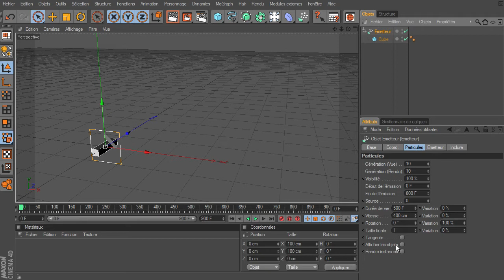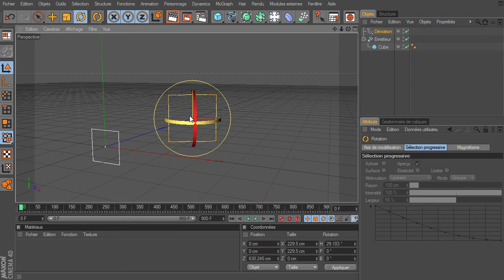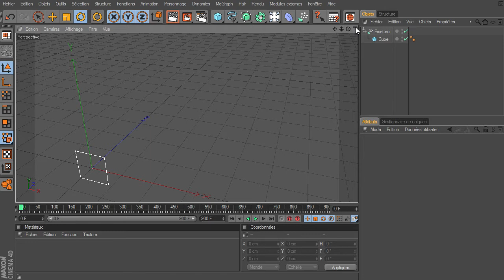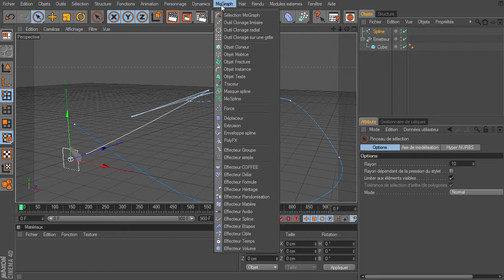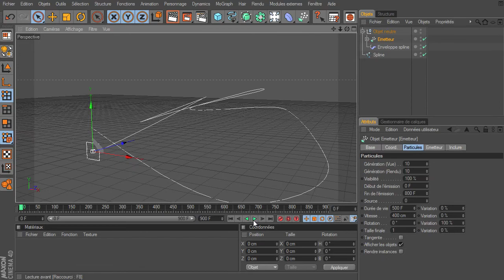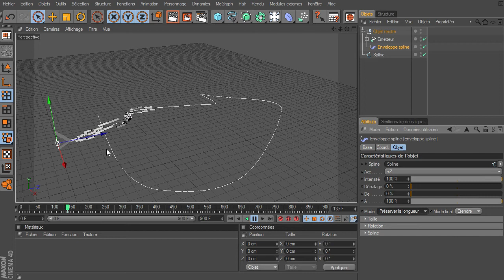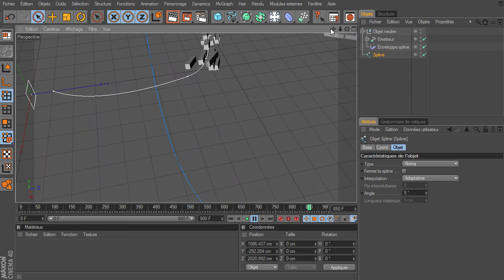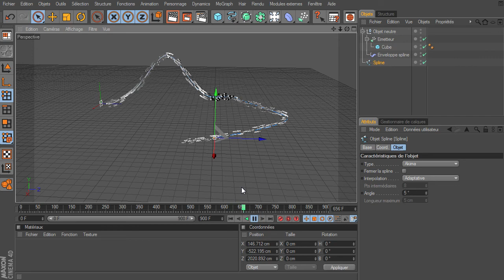MiniTuto : des particules sous contrôle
Un mini tutoriel sur une méthode simple et efficace pour contrôler le trajet des particules émise depuis un émetteur de particules basique.